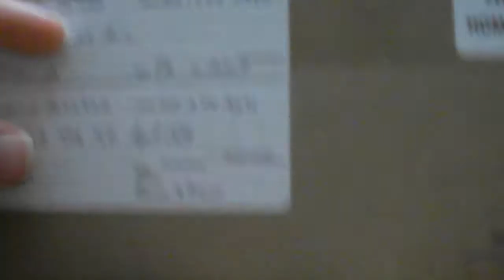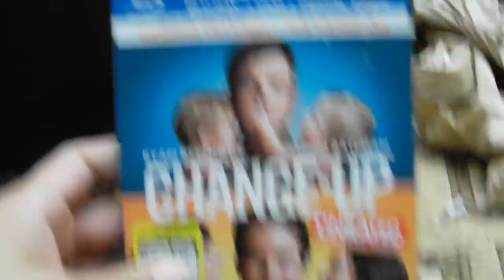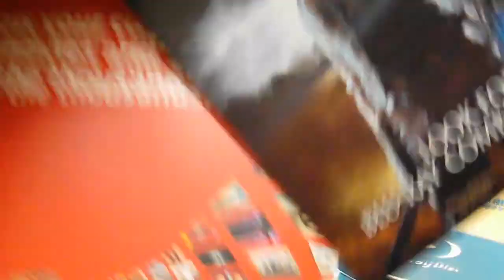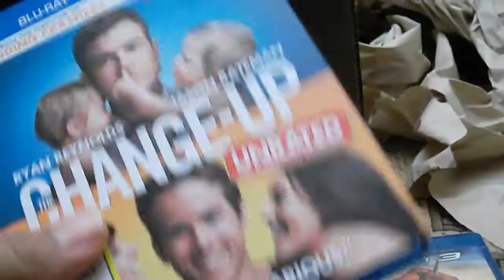Early Christmas Gift: The Change-Up (2011) Unboxing from MarDub (Holiday Gift Exchange)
Jamar aka Mardub and me did a Christmas gift exchange, and here i have the package he sent!

The Change-Up (2011)
Dave is a married man with two kids and a loving wife , and Mitch is a single man who is at the prime of his sexual life. One fateful night while Mitch and Dave are peeing in a fountain when lightning strikes and they switch bodies.

Director: David Dobkin
Writers: Jon Lucas, Scott Moore
Stars: Jason Bateman, Ryan Reynolds and Olivia Wilde

A strange black entity from another world bonds with Peter Parker and causes inner turmoil as he contends with new villains, temptations, and revenge.

Director: Sam Raimi
Writers: Sam Raimi (screenplay), Ivan Raimi (screenplay)
Stars: Tobey Maguire, Kirsten Dunst and Topher Grace